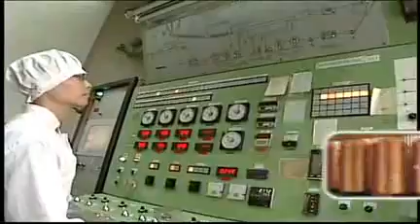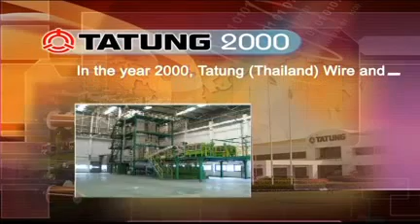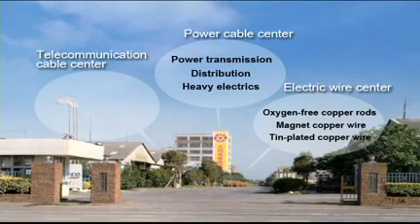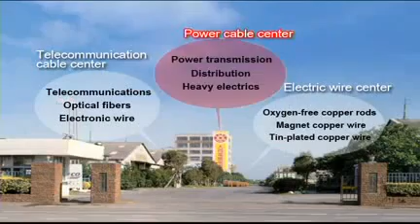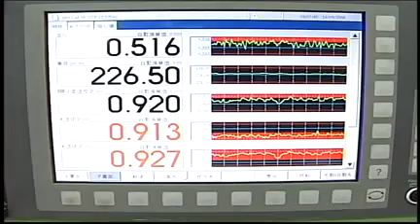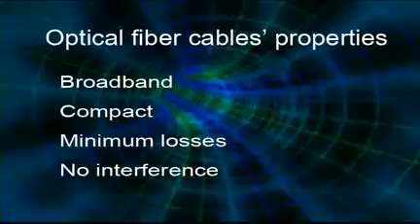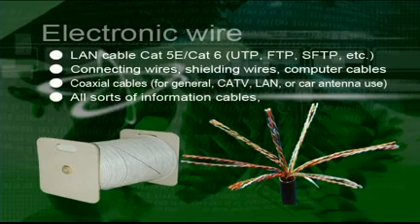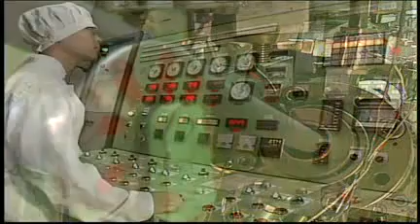TATUNG Wire & Cable BU Film Introduction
Taoyuan Wire and Cable Plant of Tatung Company, established in 1966 represents a modernized factory with many years experiences in production and sales of wires and cables. We consistently concentrate on technical innovation and R&D as the base for the growth of wire & cable business.  We have cooperated with Tatung University for materials and new product development. It is one of the leading plants in wires and cables industry in Taiwan, the Republic of China.

Our wires and cables are widely used in telecommunication and optical telecommunication and power transmission and power distribution as well as in heavy electric apparatus, electronic consumer products, information products and electronic components.